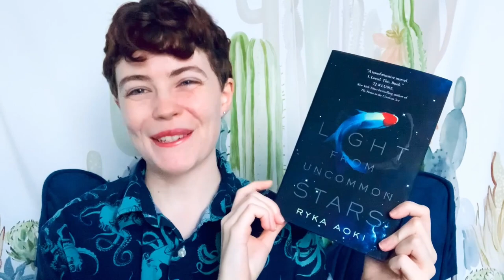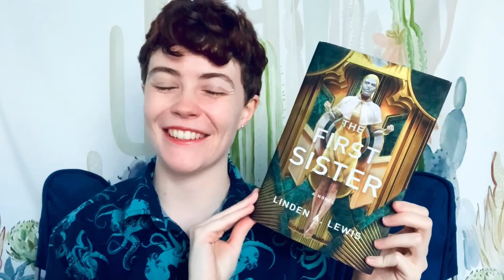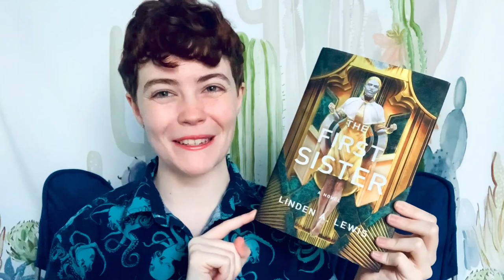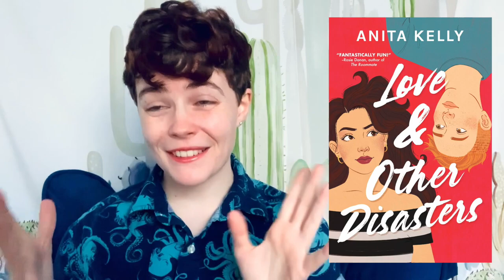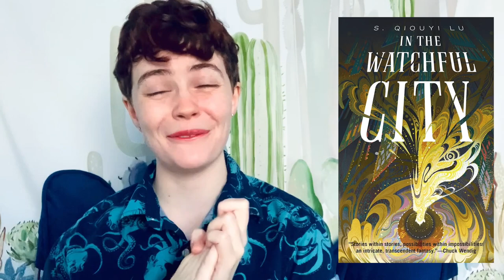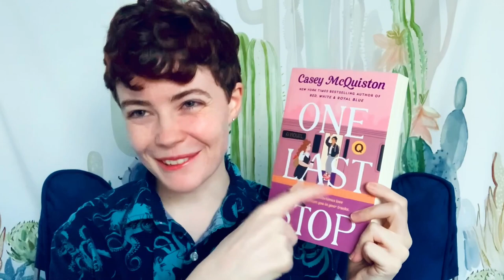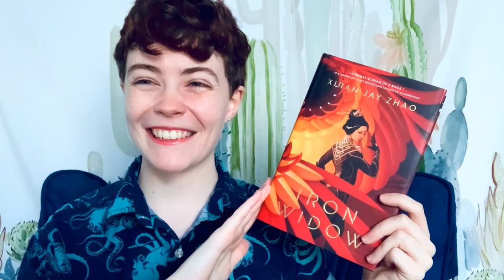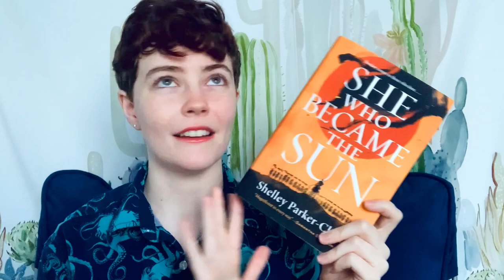Books by Trans & Nonbinary Authors 🏳️‍⚧️ // Trans Day of Visibility Book Recommendations!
Hi Booktube! Today, for Trans Day of Visibility, I am recommending my favorite books by trans and nonbinary authors and talking about the books I most want to read by trans authors. I include books by authors like Ryka Aoki, Xiran Jay Zhao, Casey McQuiston, etc.
What is your favorite book by a trans or nonbinary author? Let me know down in the comments below!

Contents:
0:00 Intro
0:51 Books I want to read
10:12 Books I recommend
16:10 Bye!